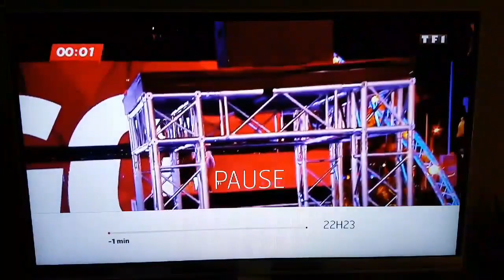Johnny Steff - Happening à Ninja Warrior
Johnny Steff, sosie officiel de Johnny Depp se retrouve dans la peau du Captain Jack sur le plateau de l'émission "Ninja Warrior" sur TF1.
Il se retrouve  alors confronté à des piranhas et des Krakens enragés.
Le suspens est à son apogée sur le plateau.  Tadiinnn !! :D

* Si vous aimez cette chaîne Youtube, son contenu, et l'artiste ( Johnny Steff ) qui le produit, vous pouvez si vous le souhaitez apporter votre contribution en lui apportant un soutien par ce lien Paypal:

Vous aurez ainsi la possibilité de lui apporter une cagnotte d'aide pour son travail de comédien en cette période compliquée pour les artistes. Merci d'avance. :)